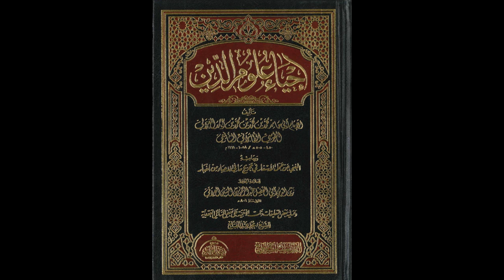إحياء علوم الدين للإمام الغزالي من المسجد الأقصى المبارك|كتاب آداب الكسب والمعاش 393|مصطفى أبو صوي